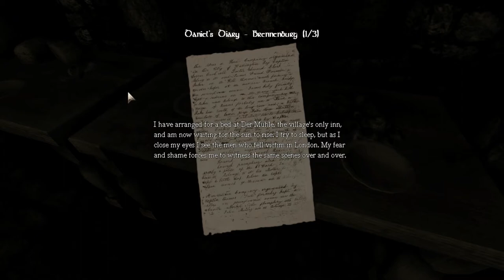Let's Play: Amnesia Part 14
Nächster Teil des Amnesia LP. Ein paar nette Encounter sind zu sehen, schaurig :)